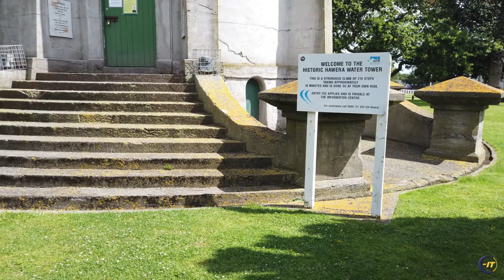Hawera Water Tower 2019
Hawera's greatest icon, the water tower. It was officially 100 years old on the the 25 March 2014.